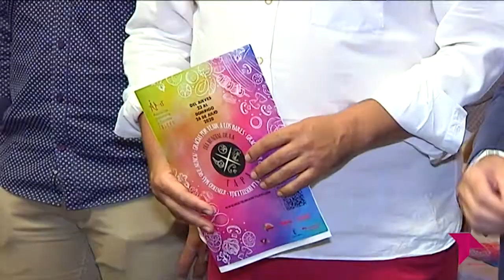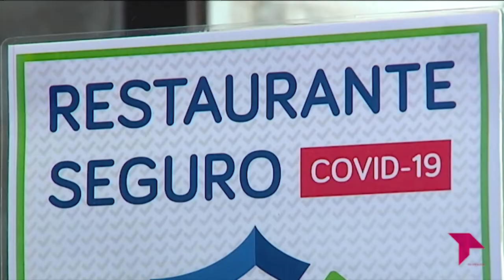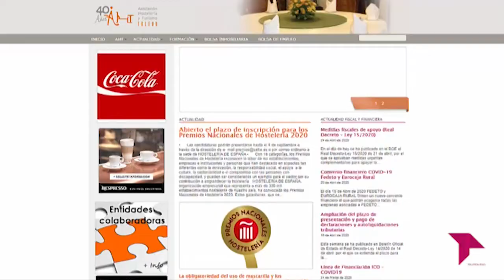CONECTAMOS - PRESENTACIÓN RUTA DE LA TAPA 2020